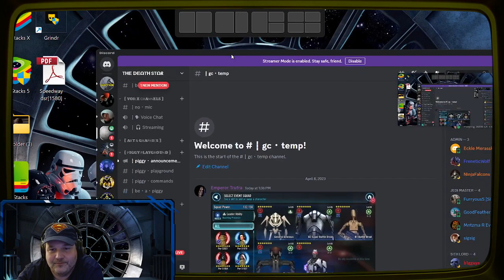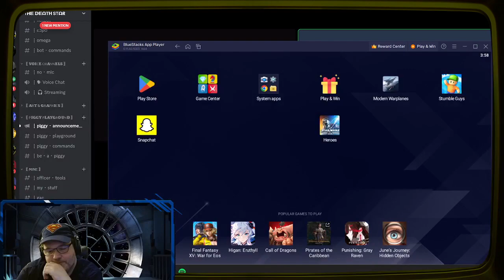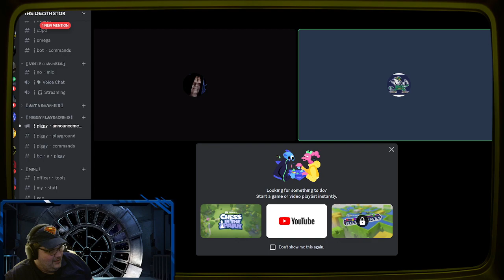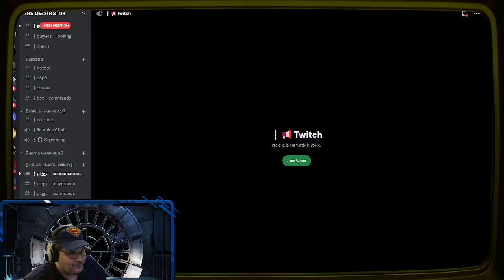GAC ROUND 2 (PART 2) - ROTE TB- New account MORE CHEESE GC REVA UNLOCK